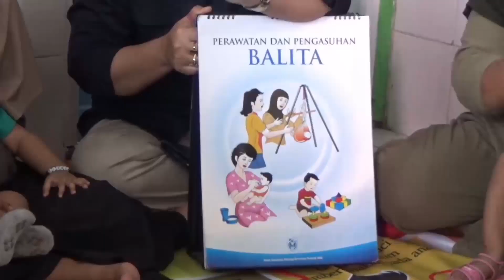PEMKOT PAREPARE GELAR PEKAN IMUNISASI NASIONAL